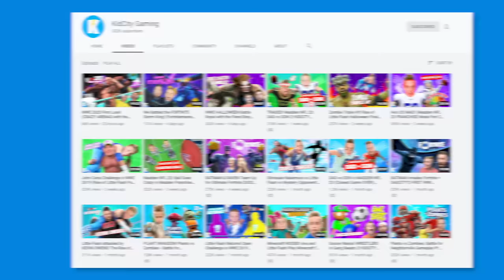Madden NFL Franchise Part 4: KNOCKOUT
This is Little Flash's greatest Madden NFL 20 performance ever, in Franchise Week 5. Also, Aaron Rodgers suffers a major knockout blow and we're not sure he's ok! | K-City GAMING

► Catch up on our full Madden Series;

► Watch our latest!